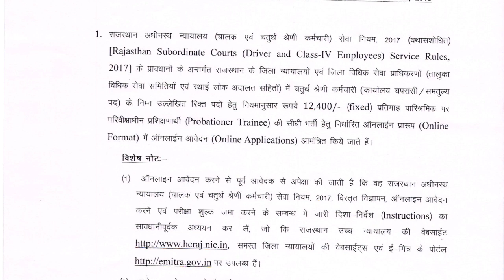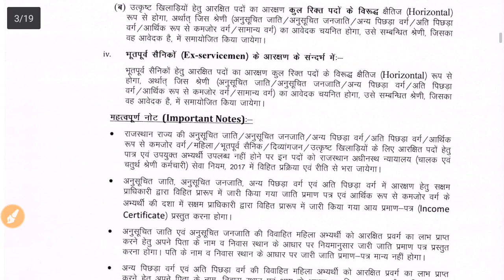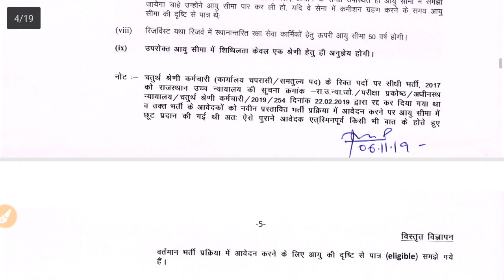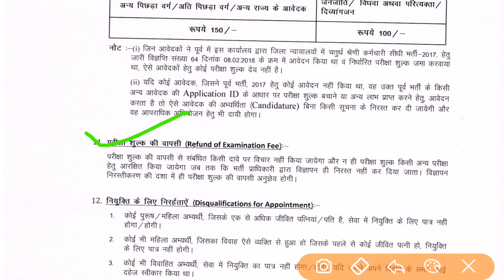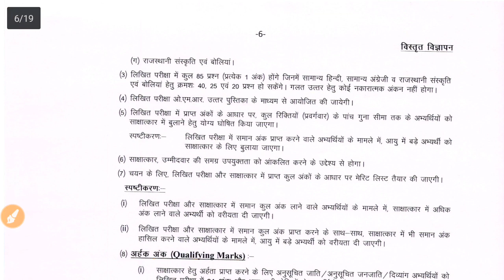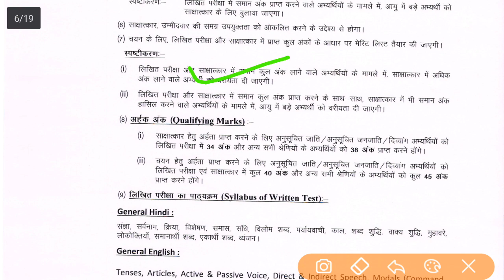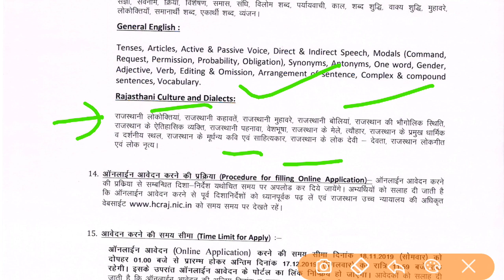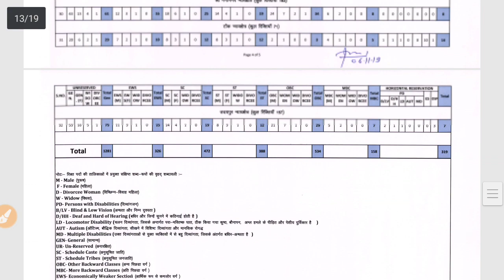class//राजस्थान हाईकोर्ट भर्ती विस्तृत विज्ञापन जारी /Age /Syallbus/Fees